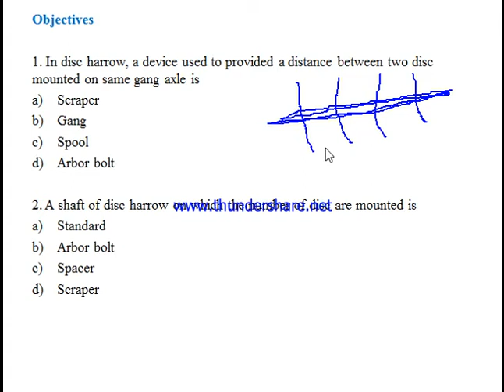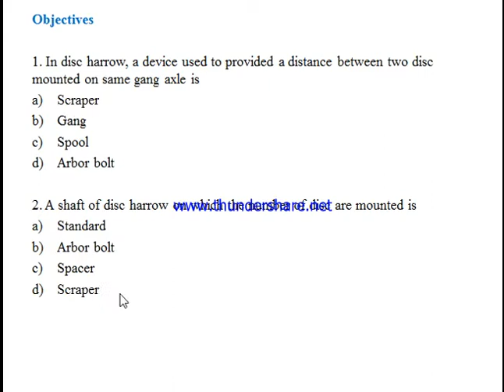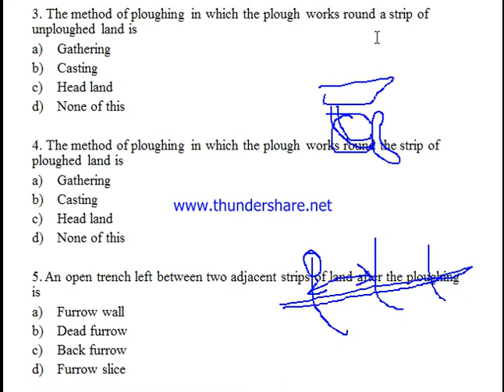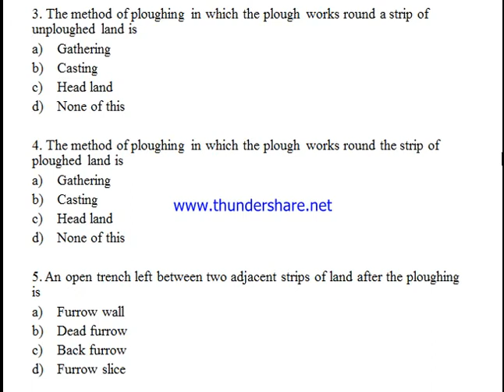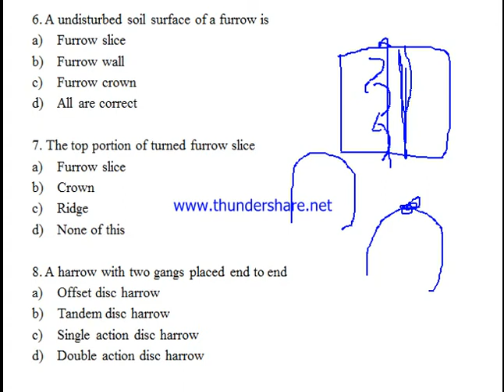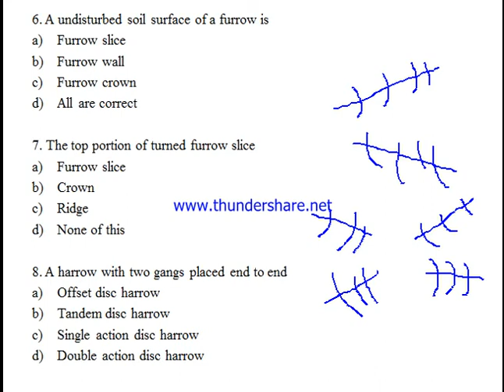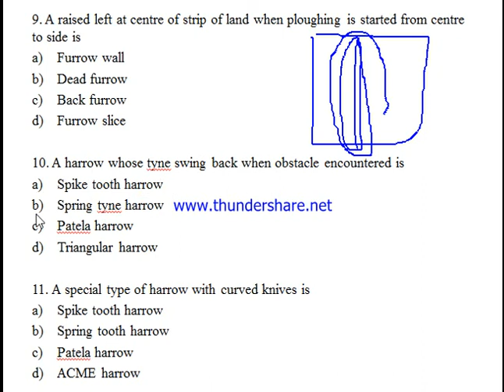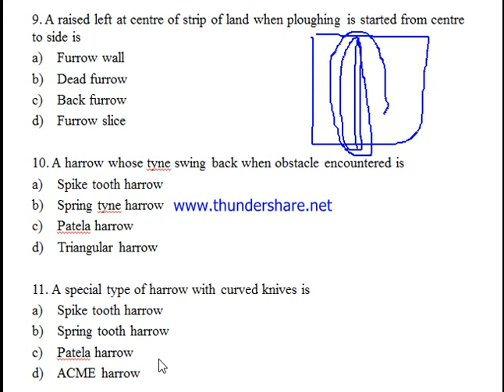18 EFM 5211 OBJECTIVE HARROW By Yomesh Sinha